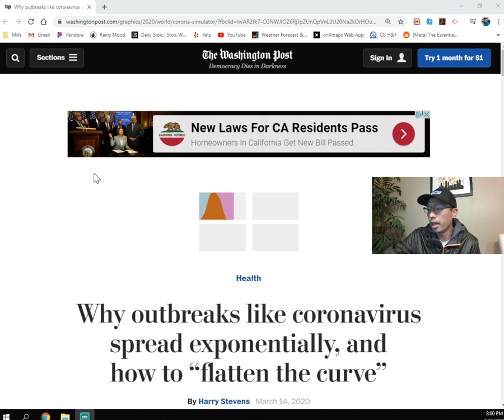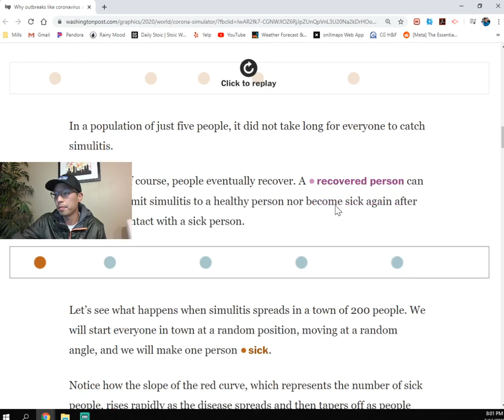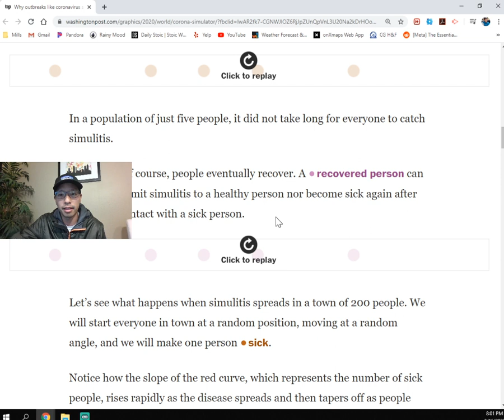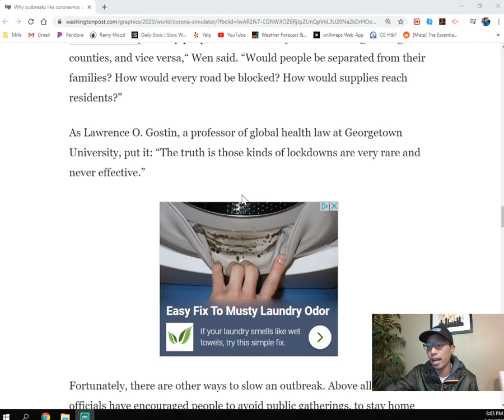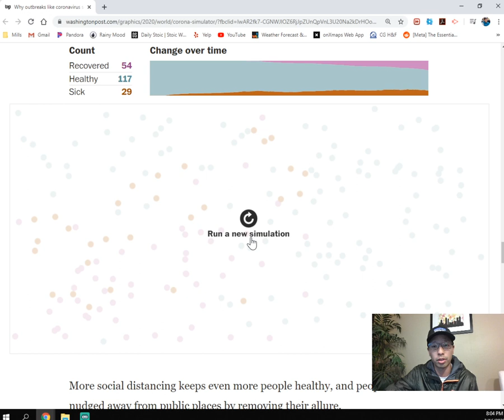Welcome to Mr. Wang's Channel! (AP Biology and Biology 1-2)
Just thought I'd throw out a welcome video to get a feel for this thing! Sorry for all the weird sound and aspect ratios, still figuring this out! In this video, I walk you through the class schedules on Canvas, and talk a little about the Bay area shelter in place order. Stay safe out there, and if you have any questions, just leave them in the comment section below! :)